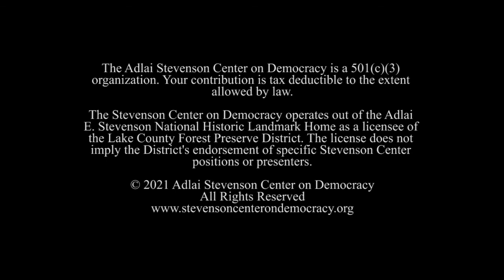Saving the News - Martha Minow in Conversation with Newton Minow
The Adlai Stevenson Center on Democracy presents "Saving the News - Martha Minow in Conversation with Newton Minow."

Martha Minow, 300th Anniversary Professor at Harvard University, former Dean of the Harvard Law School, 2009 – 2017 and Harvard Law School Professor since 1981. She is a constitutional law expert and advocate for minorities and disenfranchised individuals. After graduating from Yale Law School, she clerked for Judge David Bazelon of the U.S. Court of Appeals for D.C., then clerked for Supreme Court Justice Thurgood Marshall. She serves on numerous boards including the MacAthur Foundation, the Campaign Legal Center, Carnegie Corporation, the American Bar Association Diversity and Inclusion 360 Commission and more. She has written over 10 books, including Saving the News: Why the Constitution Calls for Government Action to Preserve Freedom of Speech plus several law case books.

Newton Minow is the Former Chairman of the Federal Communications Commission and a leading advocate for the Public Broadcasting Act essential to public broadcasting today. Newton Minow, appointed to the FCC by President John F. Kennedy, changed television with his “Vast Wasteland” speech and continuing advocacy for news that delivers truth and trustworthy commentary. On his 95th birthday, Martha interviewed her father on the state of news today. He now interviews Martha on Saving the News.